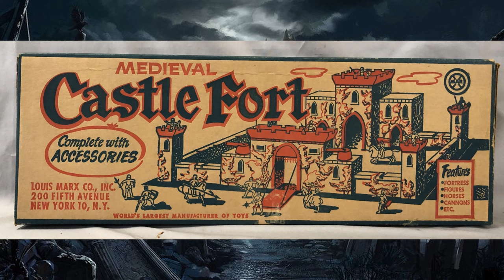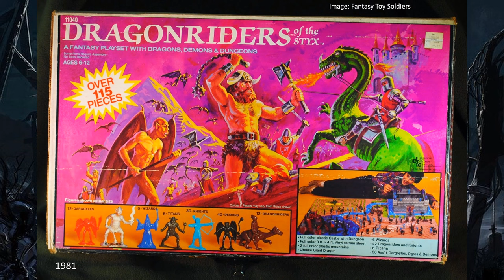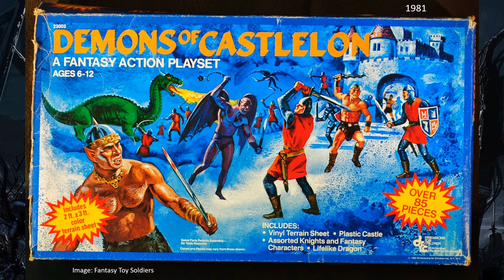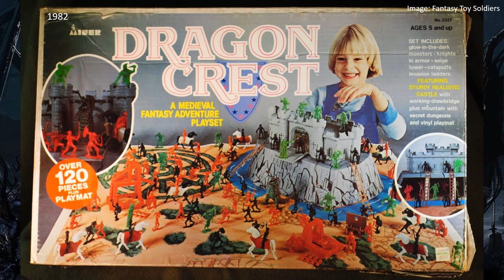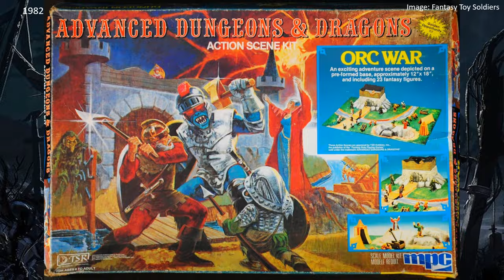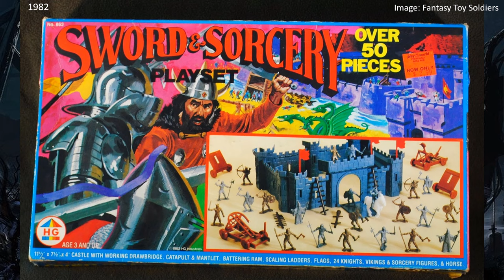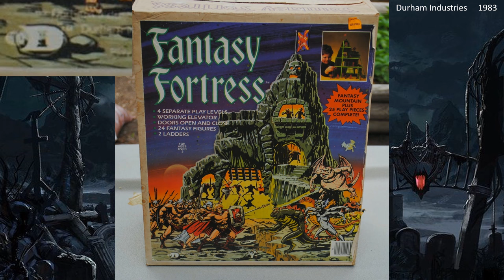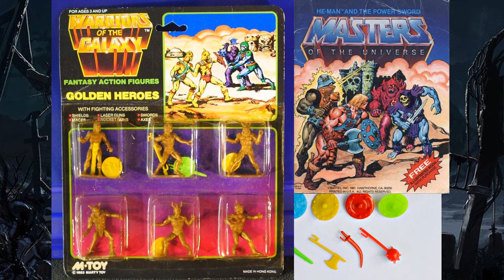Siege! The Fantasy and Sword and Sorcery Playsets of the 1980s (Dragonriders of the Styx)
In this episode of The Little Things, we lay siege to the wizard towers, deadly dungeons and fantasy fortresses on plastic terrain playmats throughout the 1980s as we look at the Fantasy and Sword and Sorcery Molded Plastic Figure Playsets of the time period. There were dozens of these sets available, as the boom in fantasy toys were reaching an all time high due to Masters of the Universe and Dungeons and Dragons. They were great toys on their own, but could be (and probably were) used as supplements to the D&D game. Playsets such as Dragonriders of the Styx, Forest of Doom, Fires of Shandarr, Tower of the Night and Castlelon by Dimensions for Children (DFC) as well as lesser known playsets by companies such as Arco, Fleetwood, Helm, and Marty just to name a few. They were everywhere and at many different price points, so many kids owned them in some form or another. So pick up your sword, gird your loins, and have fun sieging the castle as we take a look at many of these toy sets.
Thanks to:
Fantasy Toy Soldiers
2 Warps to Neptune
Plaid Stallions
Little Weirdos
Toys Soldier HQ